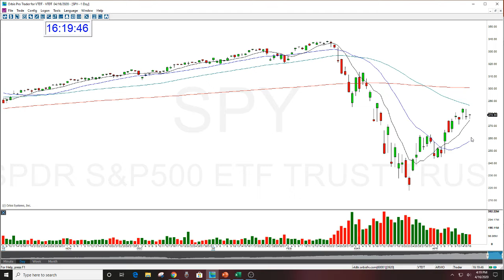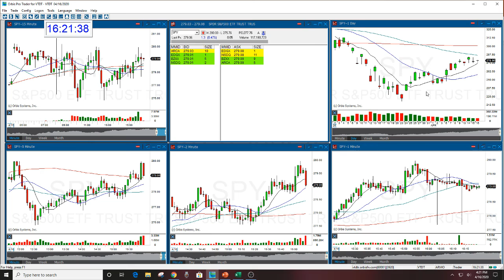SPY MARKET REVIEW 4-16-2020